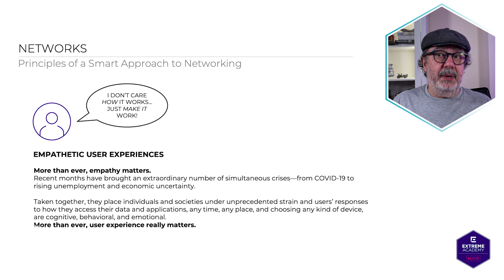User Experience Matters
The user experience is more important than ever. Users expect their experiences to be seamless and simple, anything else will result in a poor experience. Isaac discusses the steps and considerations you need to keep in mind when designing networks.